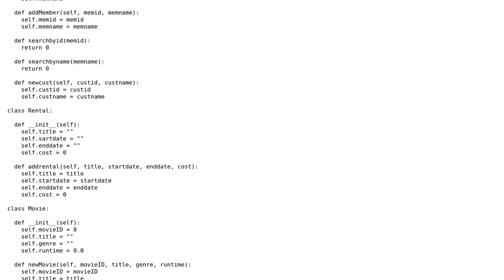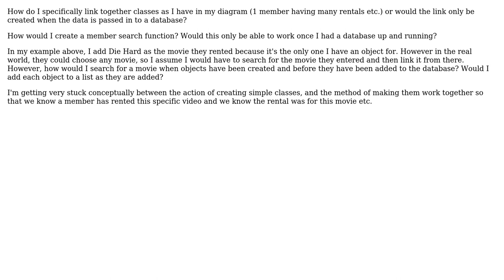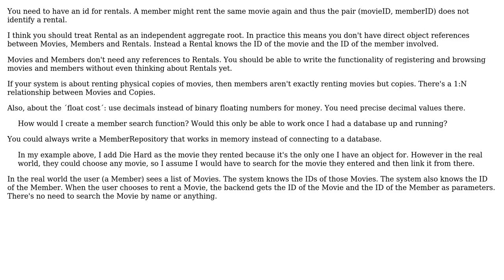Software Engineering: The concept of linking objects and classes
With thanks & praise to God, and with thanks to the many people who have made this project possible! You are responsible for your own actions.